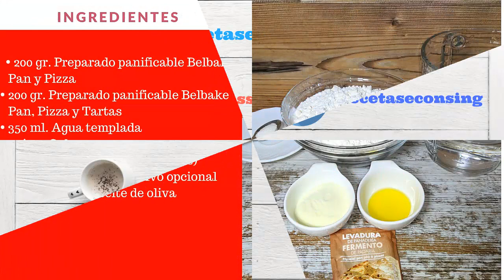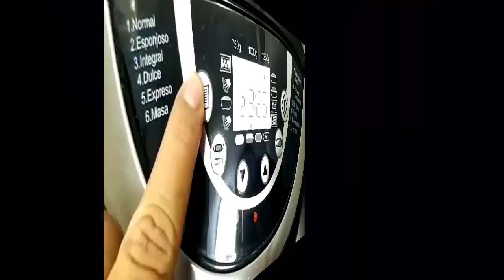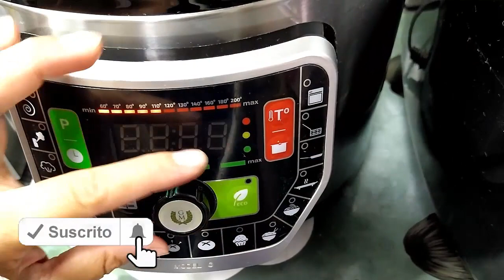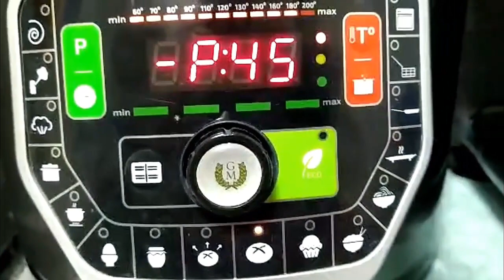PAN SIN GLUTEN EN OLLA GM G / OLLA GM H 😊😍🍞 fácil de preparar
✅ La receta es la mismo tanto para la Olla GM G como para la Olla GM H